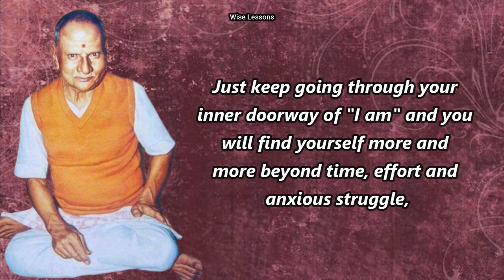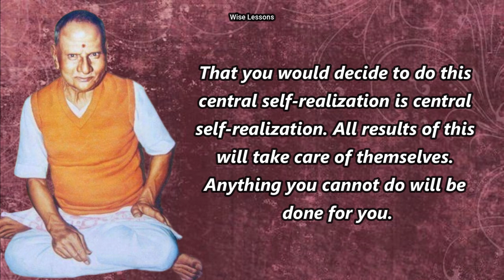Beyond Mere Mantra | Sri Nisargadatta Maharaj | Advaita Vedanta | Non Duality | I am That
Beyond Mere Mantra
Sri Nisargadatta Maharaj
Advaita Vedanta
Non Duality
Wise Lessons
I am That